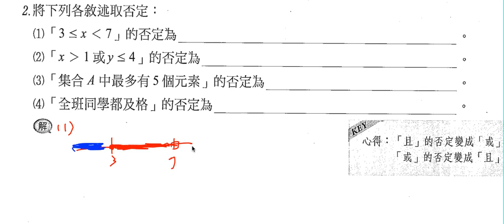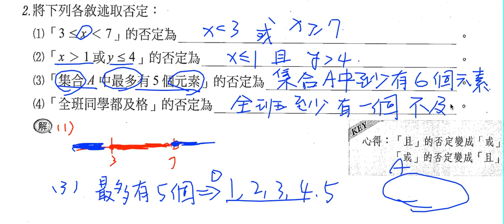數學-高中-高一- 2-1邏輯、集合與計數原理-範例1且與或的真假與否定敘述(2)